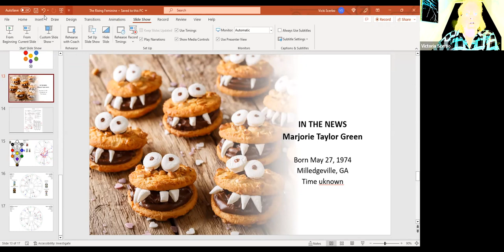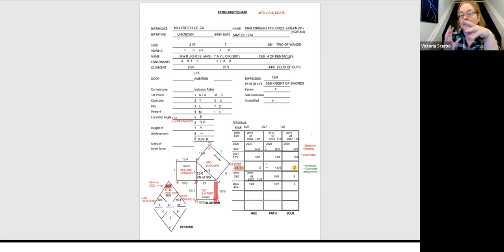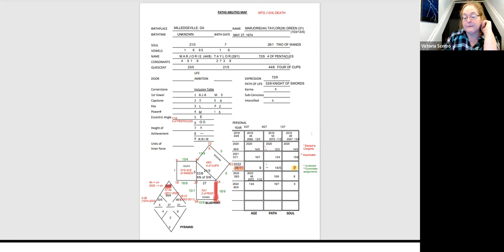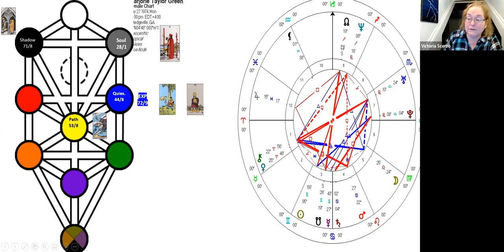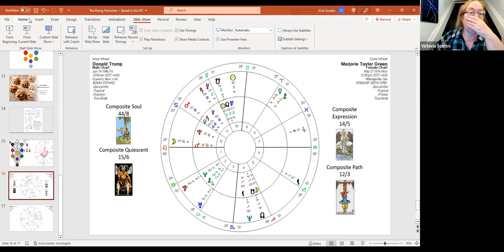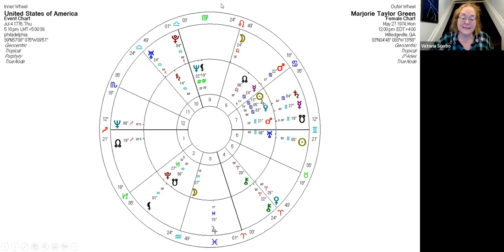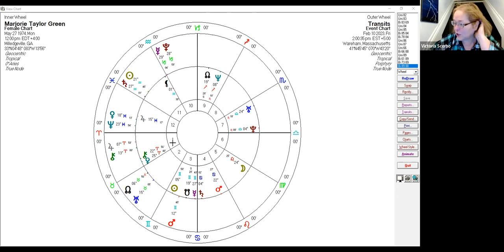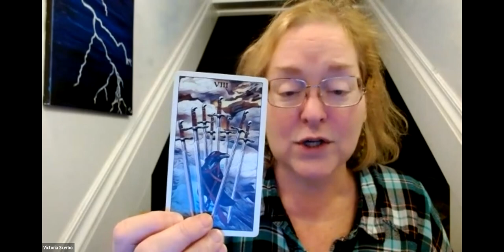In the News: Marjorie Taylor Green: Her Numerology; Astrology & Tree of Life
We look at the numerology, Astrology and Tree of Life on Marjorie Taylor Green. I also do a quick Celtic Cross using the Crow Tarot.(37.00)